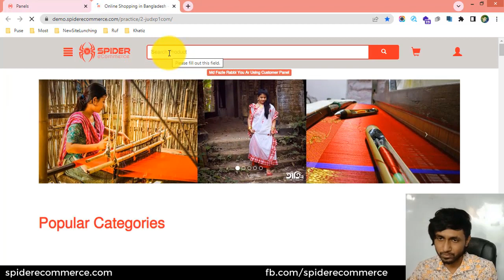5-হোম পেজ ভিজিট করা শিখুন কন্ট্রোল প্যানেল থেকে আপনার ই-কমার্স ওয়েবসাইটে - eCommerce website bangla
5-হোম পেজ ভিজিট করা শিখুন কন্ট্রোল প্যানেল থেকে আপনার ই-কমার্স ওয়েবসাইটে - eCommerce website bangla tutorial | Spider eCommerce website

5-Quick Home Page Visit From control panel of Your eCommerce Website - eCommerce Website Management

Welcome to the "5-Quick Home Page Visit From Control Panel of Your eCommerce Website - eCommerce Website Management" video tutorial! Are you a business owner or professional looking to efficiently navigate to your eCommerce website's home page directly from the control panel? You're in the right place! In this tutorial, we will guide you through the process of quickly visiting your eCommerce website's home page, allowing you to make immediate updates and assess its appearance and functionality.

As a website manager, it's crucial to have a seamless workflow between your control panel and the live version of your eCommerce website. In this video, we will show you how to easily access your website's home page directly from the control panel, saving you time and ensuring that you can instantly view and interact with your website.

With clear visual demonstrations and step-by-step instructions, we will help you navigate from the control panel to your eCommerce website's home page effortlessly. By following our guidance, you will be able to quickly assess the overall look and functionality of your website, make necessary updates, and ensure that everything is running smoothly.

Streamlining your workflow between the control panel and the home page not only improves your efficiency but also contributes to attracting more custom eCommerce website development clients and increasing your video views on platforms like YouTube. By implementing the SEO-friendly strategies covered in this tutorial, you can optimize your video descriptions, titles, and tags, attracting potential clients interested in custom eCommerce website development services and improving your search rankings for greater exposure.

Are you ready to enhance your workflow and efficiently visit your eCommerce website's home page from the control panel? Join us in this tutorial and unlock the full potential of your website management. With our guidance, you will gain the skills and knowledge needed to seamlessly navigate between the control panel and your eCommerce website, ensuring smooth operations and delivering an exceptional user experience.

Don't miss out on this valuable opportunity! Watch the "5-Quick Home Page Visit From Control Panel of Your eCommerce Website - eCommerce Website Management" tutorial now and elevate your eCommerce website management skills to new heights. Your journey to attracting more custom eCommerce website development clients begins here!